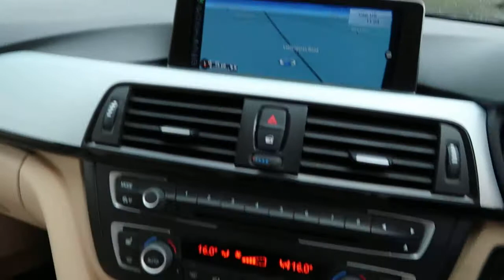BMW 3 SERIES 2.0 320D M SPORT TOURING 5d 181 BHP 2013/ 63